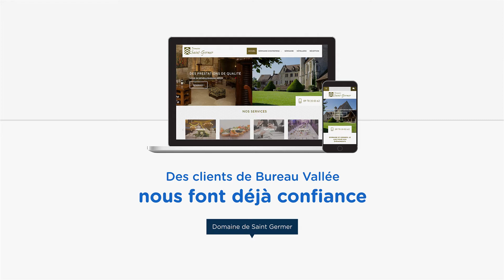SPOT BUREAU VALLEE 102016